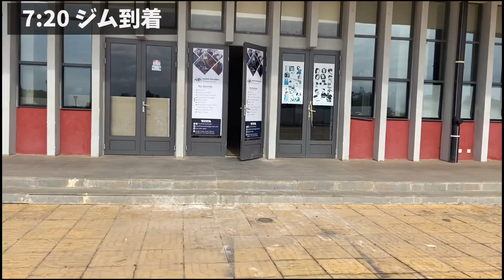【衝撃】アフリカ最高峰のスタジアムがすごすぎた…！今日もトレーニングに励むプロサッカー選手の1日【海外サッカー】【アサモアギャン】【Asamoah Gyan】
「アフリカってサバンナでライオンとかシマウマとサッカーしてるんでしょ？」

たまにバカにしてくるやついますが、この動画を観て驚愕するがよい！！！ガハハハ

■森下仁道のプロフィール
1995年に岡山県倉敷市で生誕。5歳から10歳まで過ごしたオランダでサッカーを始める。高校を1年間休学してインドネシアでサッカー留学を経験。筑波大学社会国際学群に進学後、蹴球部に所属。一軍を目指したが届かなった。部活を引退後に1年間休学し、アフリカ・ザンビアのトップリーグに籍を置くFC MUZAにてプロ選手として活躍。現地ではパーソナルトレーナーとして起業やサッカー指導者として1,000人を超える子どもたちと交流。
大学卒業後2021年3月よりガーナトップリーグのEbusua Dwarfs FCに史上初のアジア人選手として入団。相手の裏を取るのが得意系FW。自称170cm、65kg。
当チャンネルでは挑戦の過程や価値観、サッカーや英語学習、アフリカなどについて発信します。ベンチプレス100キロ、TOEIC990点、英検1級、スペイン語検定3級、JFA公認C級ライセンス。2020年次世代を担うグローバルスポーツリーダー世界30人に「Global Sports Makers」として選出。

■森下仁道を応援する会「Story of JinDo」
「森下仁道をもっと応援したい！」「リアルな情報をもっと知りたい！」というアツい方は是非僕の魂込めた文章を下記のURLからご一読ください！👇